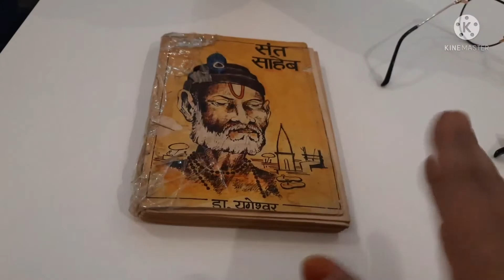Happy Holi to my all YouTube family